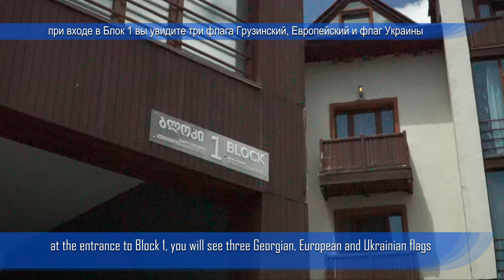From Kazbegi to Paragliding office SkyAtlantida - Apart Hotel, New Gudauri Block 1, apt 114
This video shows in detail how to come to our office and not get lost!
Paragliding office SkyAtlantida - Apart Hotel, New Gudauri Block 1, apt 114

Make an adventure with professionals - SkyAtlantida Team! Be in the safe side.

I advise you to visit:
1. All kinds of activities in Georgia - SkyAtlantida.com
2. If you want to paragliding in Gudauri Georgia, come here - GudauriParagliding.com
3. If you decide to relax in Stepantsminda and paragliding in I, come here - KazbegiParagliding.com
4. Learn how to paragliding at the Georgia Paragliding School - GeorgiaParagliding.com
5. Are you a solo paraglider pilot, are you planning to fly in Georgia and are you looking for a paragliding guide? click here - Paragliding-Guide.com
6. Website of the International Federation of Paragliding and Hang Gliding of Georgia - IPHF.ru